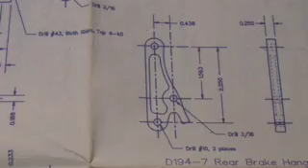Videocast #6 - Training Video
This is not the type of training that you might expect.  Here is what a priest, this priest, does on his day off.

Don't forget about our Videocast challenge - the winner takes a $25 gift certificate to the iTunes Store.  There is more information on the website.

Share you feedback with us!